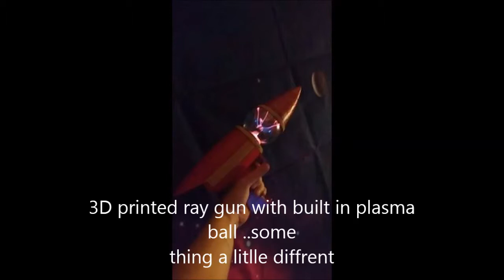3D printed ray gun with plasma ball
3D printed ray gun with plasma ball